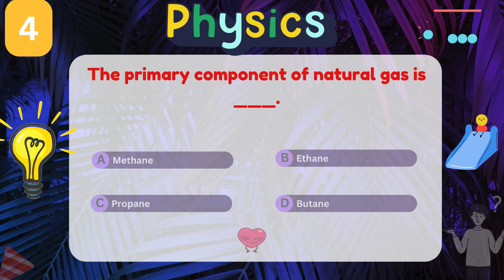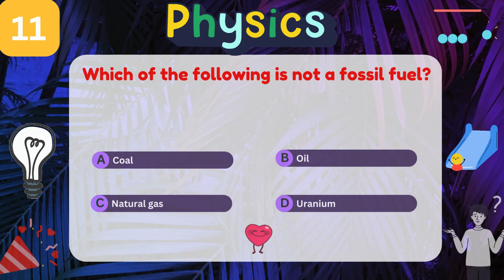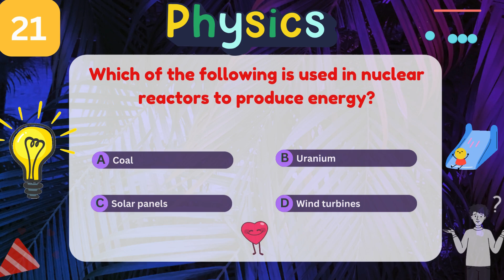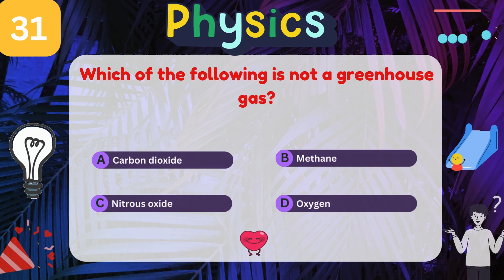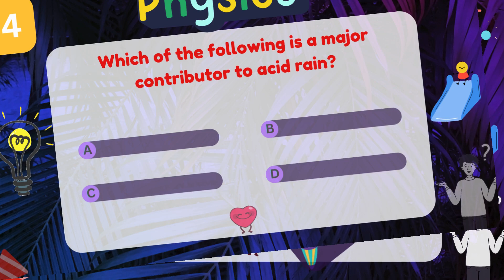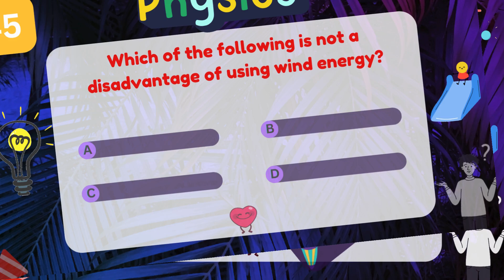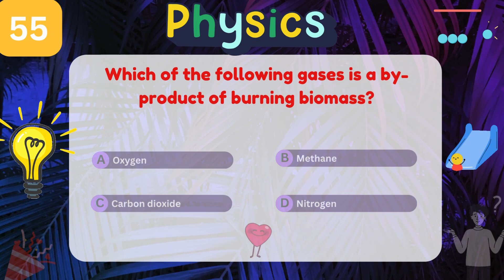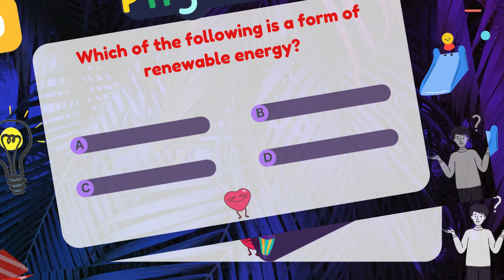First Ever VVM Exam MCQs on 'Sources of Energy' | Score High in Physics! | Vidyarthi Vigyan Manthan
First Ever VVM Exam MCQs on 'Sources of Energy' | Score High in Physics! | Vidyarthi Vigyan Manthan Exam
🔍 What's Inside:
- 🌟 Exclusive MCQs on 'Light – Reflection and Refraction, dispersion and its application' in Physics - First time on the internet!
- 🎯 Sure Shot Questions tailored for the VVM Exam
- 📚 Perfect for students aiming for top marks
- 🚀 Boost your preparation with exam-focused content

🔔 Why Watch:
- ✨ Unique questions you won’t find anywhere else
- 🧠 Strengthen your understanding of key Physics concepts
- 🏆 Get a competitive edge in the VVM Exam

🎥 Don't Miss Out:
- 📅 Watch now and make your study sessions more productive
- 🔗 Share with friends to help them ace the exam too!